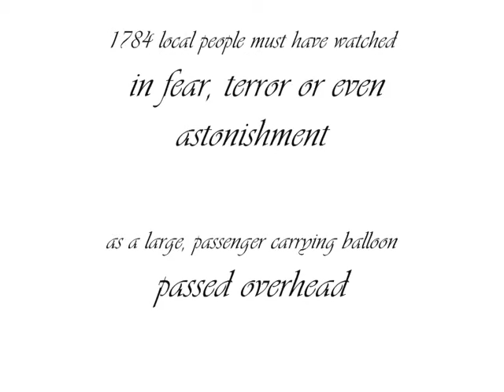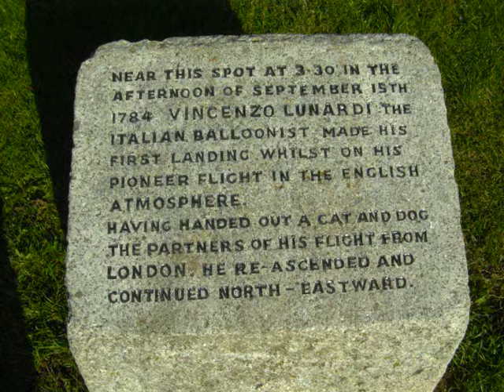6 History Of Hertfordshire Balloon Corner Welham Green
The intrepid Airman had taken off from the Royal Artillery Ground in London soon after 2pm. He carried with him a dog and a cat. He came down to earth again minus the cat at about 4.15pm.

The cat's escape would seem to be explained by the Balloon stone at Welham Green. There is an inscription on the stone which says:

"Near this spot at 3.30 in the afternoon on September 15th 1784, Vincenzo Lunardi, the Italian balloonist made his first landing while on his pioneer flight in the English atmosphere. Having handed out a cat and a dog, his partners of the flight from London, he re-ascended and continued north-eastward". As if to reinforce the fact a nearby road is called Vincenzo Close.